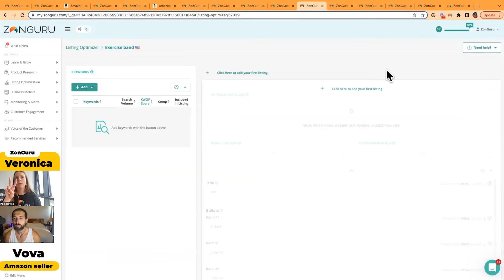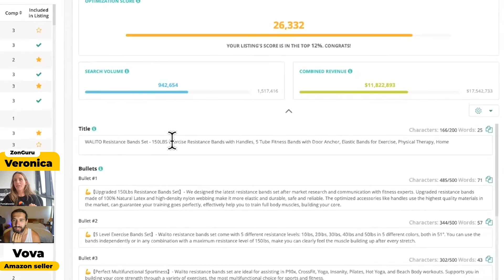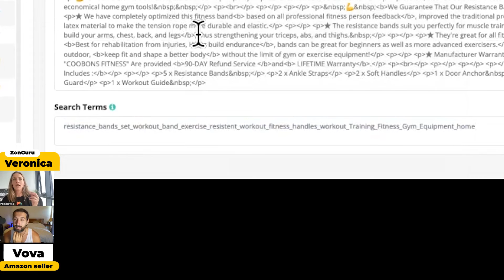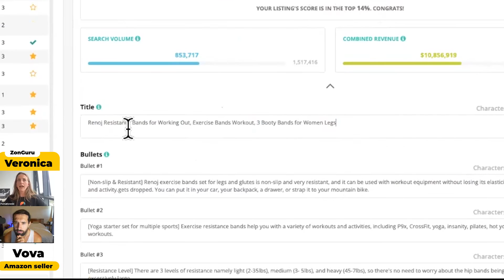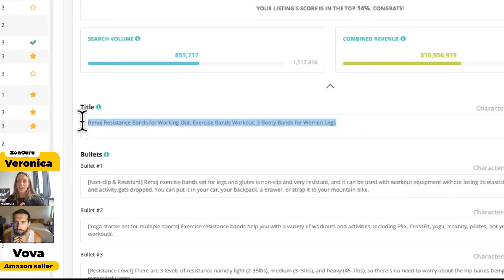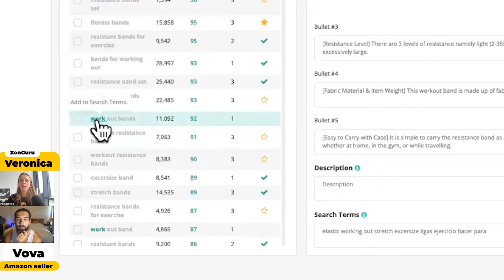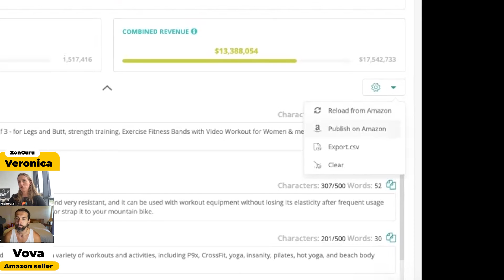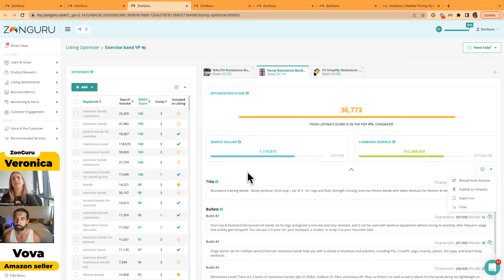ZonGuru Listing Optimizer Tutorial And Review - Amazon Listing Optimization Tool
Discover how the ZonGuru listing optimizer tool wokrs. It's a nice tool for Amazon listing optimization. You'll find a free ZonGuru account + discounts below.

📌 Full ZonGuru tutorial and review 📌

📌 Useful ZonGuru Links 📌

Getida:
(free account with lower rates)

📌 Hashtags 📌